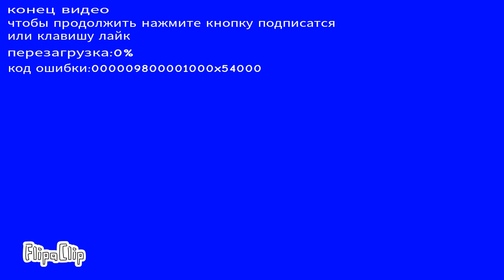синий экран смерти(BSOD)